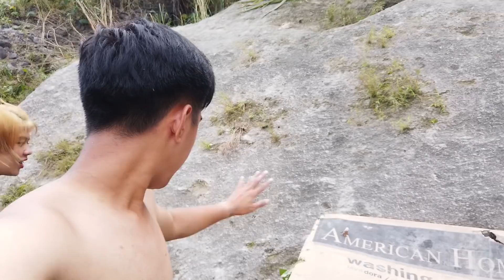KAMI GAWA BATA SA ISLA | SURVIVAL MODE | SY Talent Entertainment